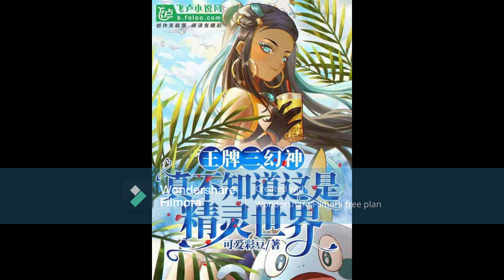Tarjeta de Trump de los tres dioses fantasmas No sabía que este era un mundo dePokémonCap 251alFINAL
Sinopsis:
Después de ser derrotado por Ash Sinnoh sucesivamente, Carlos perdió ante
Charizard.
Zu Li dijo que tocar a un papá con cosas relacionadas con Pokémon es *
De repente, el Sistema de Criadores de Mascotas de Batalla a nivel de Dios cayó sobre la cabeza de Zu Li y le dio tres mascotas de batalla de Trump
Card, tres dioses fantasmas.
Luego déjalo viajar a una isla aislada entre Alola y la región de Galar.
Durante dos años, no sabía que este era el mundo de Pokémon, tenía una novia llamada "Lu Rina", y un aprendiz llamado "Caidou", la vida era hermosa.
Hasta más tarde, una belleza rubia llamada Garchomp le pidió ayuda, con la esperanza de que salvara al mundo.
Zu Li se sorprendió, "¿Cynthia? ¿Garchomp?"